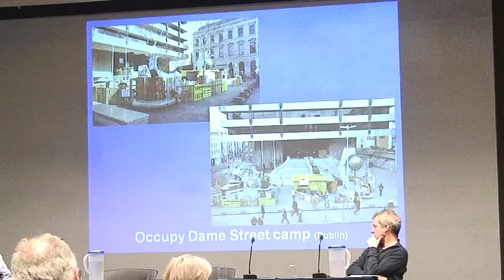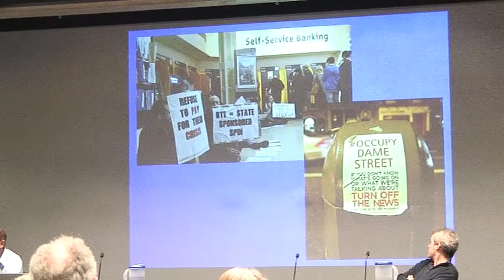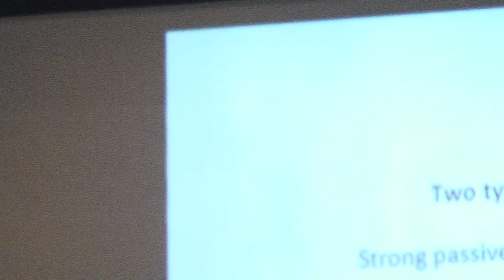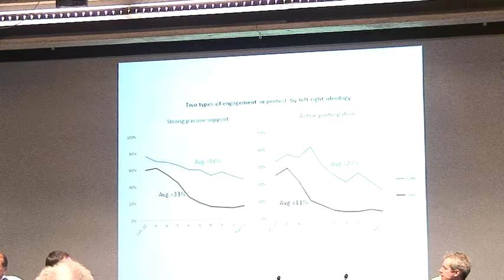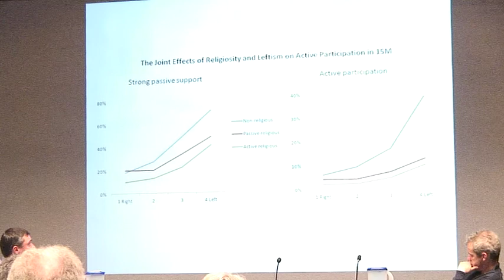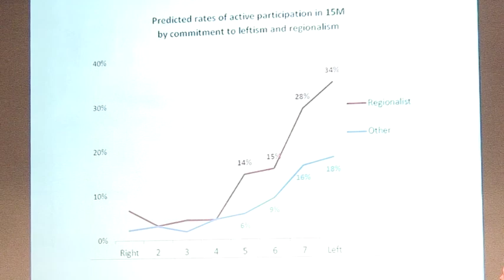Panel 3 - Taking Root or Dying on the Vine? The Socio­political Conditions for Mobilisation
00:22 "The Occupy Movement in France: Why Protests Have Not Taken Off", Didier Chabanet (Triangle ‐ Ecole Normale Supérieure de Lyon)

16:01 "The Occupy Movement in Ireland: A Difficult Beginning", Frédéric Royall & Clément Desbos (Center for European Studies, University of Limerick)

40:17 "Solidarity against Disunity: Shared Economic Grievances and Divided Political Loyalties in Two Encompassing Protests", Ignacia Perugorria (Rutgers University and University of the Basque Country), Michael Shalev (The Hebrew University of Jerusalem and University of the Basque Country) & Benjamin Tejerina Montaña (University of the Basque Country).